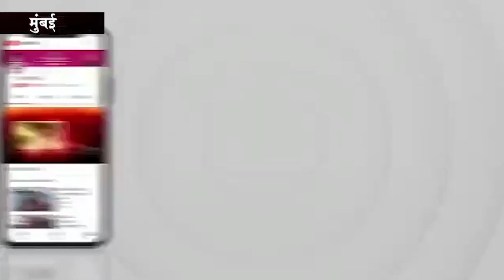जय किसान ऋण माफी योजना के तहत किसान सम्मान समारोह